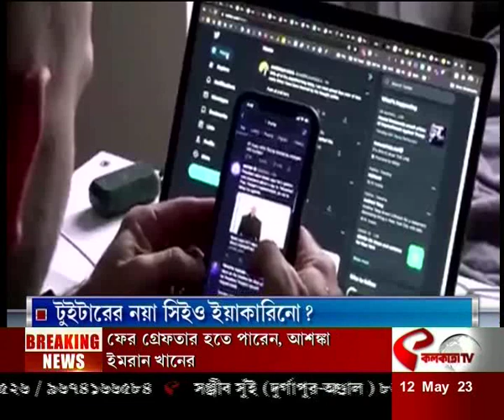Twitter | CEO | টুইটারের নতুন সিইও ইয়াকারিনো?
website link for this copy :
@Kolkata Tv